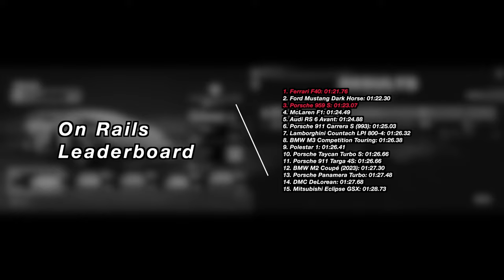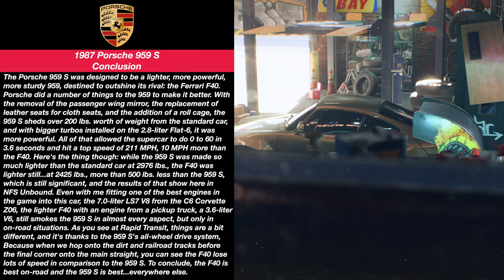Need For Speed Unbound - Porsche 959 S | S Class Build | 959 vs. F40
Isn't it interesting that the Porsche 959 and Ferrari F40 haven't officially been together in a Need For Speed game until now? The 959 is an oldie, first featured in Porsche Unleashed and was last seen, before this game, in Hot Pursuit 2010 & Remastered. The F40, old as it is, was first featured as a DLC in Rivals before becoming a regular, featured in 2015, Heat, and Unbound. So, at long last, the 959 and F40 are together again, except the 959 has a bit of a leg-up over the F40 because the 959 featured in Volume 8 of NFS Unbound is actually the S version, which is lighter, sturdier, and more powerful, but does all of that matter to the even lighter F40? Let's tune both cars for S Class and find out!

Timeline:
0:00 - Porsche 959 S Intro
1:29 - Customization, Performance & Handling Settings
2:53 - Initial Test Drive
3:54 - Violent Nature
7:48 - Judgment Time
11:08 - Olympic Sprint
15:23 - City Limits
18:36 - 959 S vs. F40 | On Rails
20:37 - 959 S vs. F40 | Rapid Transit
24:06 - Conclusion

RIG #1
GPU: PNY GeForce RTX 4080 Super 16GB VERTO
CPU: AMD Ryzen 7 7800X3D @ 4.2GHz
Memory: 32 GB RAM @ 6000MHz DDR5
Current resolution: 3840 x 2160 @ 60Hz
Hard Drives: 1x 1 TB Samsung SSD
1x 2 TB WD SSD
1x 2 TB Inland SSD

RIG #2
CPU: Intel Core i9 13900K @ 3.00 GHz
Memory: 32 GB RAM @ 7600MHz DDR5
Current Resolution: 1920 x 1080 @ 60Hz
Hard Drives: 1x 1 TB Crucial SSD
1x 2 TB Crucial SSD